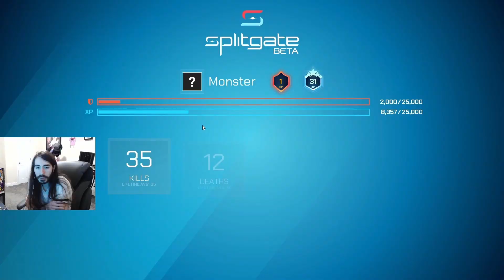Moistcr1tikal is NUTS at this game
Moistcr1tikal is playing Splitgate and absolutely dominating his random lobbies. While playing, he talks about his past competitive match